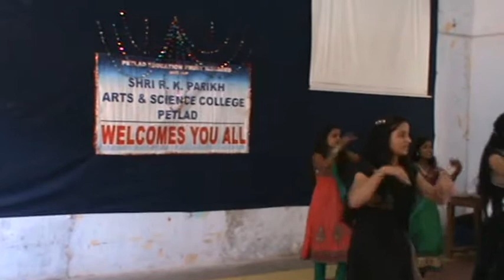s r.k.parikh arts and science collge,petlad T.Y.BS.c. ANNUAL PROGAM 21/03/2014..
અમારી કોલેજના વિદ્યાર્થીઓએ ટી.વાય.બી.એસ.સી.માં યોજાયેલ વાર્ષિક દીન.. તા. 21/03/2014... Paresh Patel...